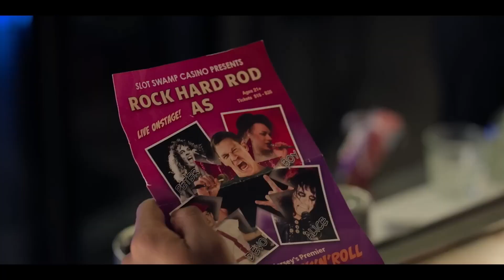RICKY STANICKY Trailer Español (2024) | HD